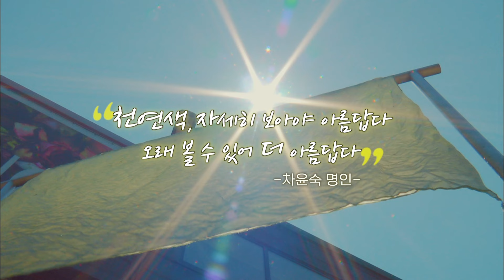[아름다운얼굴] 화가, 자연에서 색을 찾다